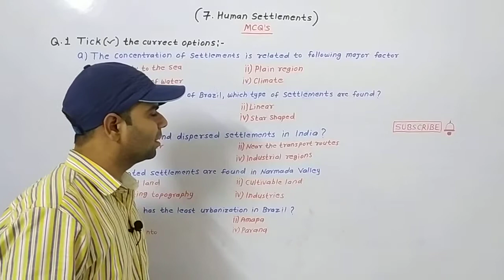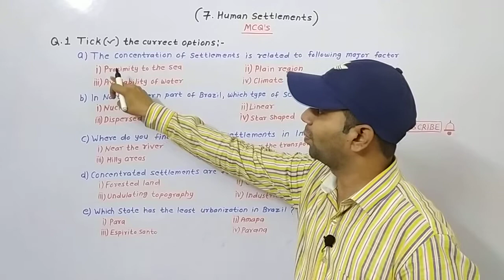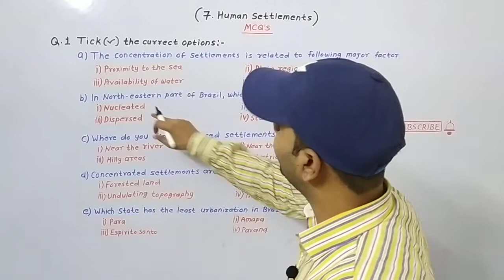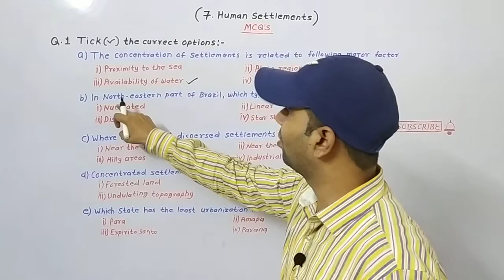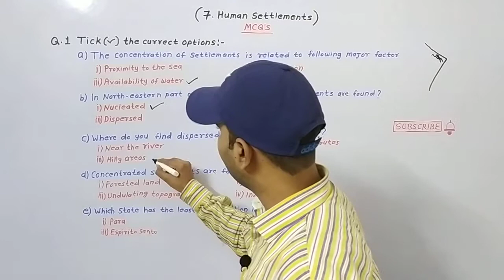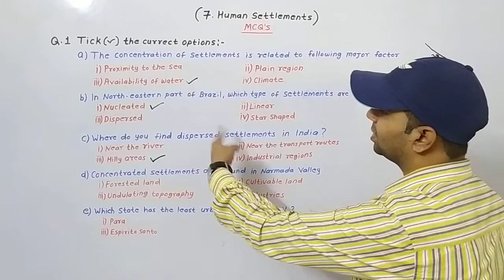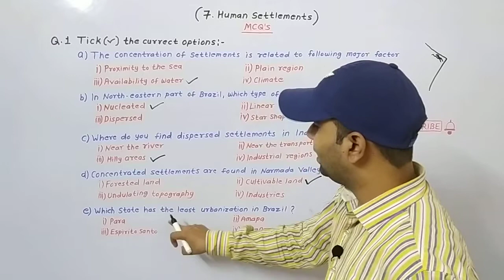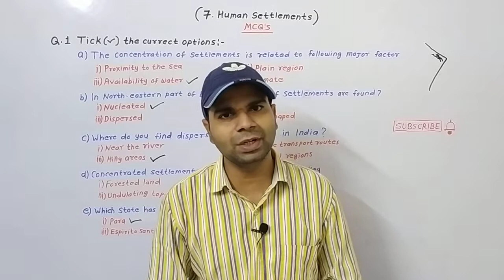MCQ's Chapter-7 Human Settlements Geography Class-10 Maharashtra State Board